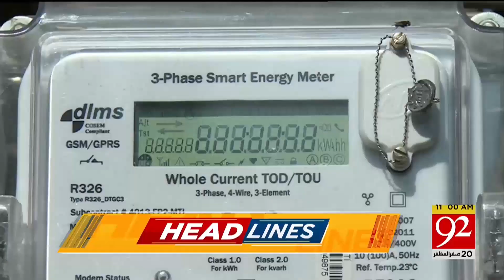92 News Headlines 11 AM | Electricity Price Decreased? | Good News for Citizens| 07 Sep 2023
92 News Headlines 11 AM | Electricity Price Decreased? | Good News for Citizens| 07 Sep 2023